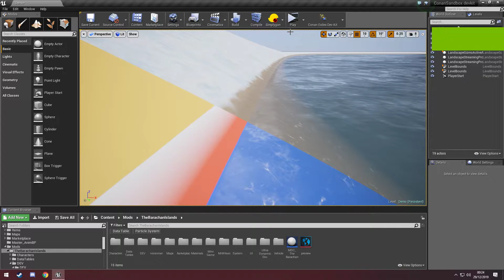Conan Exile Mod [TBI Tide System] - Weather Integration